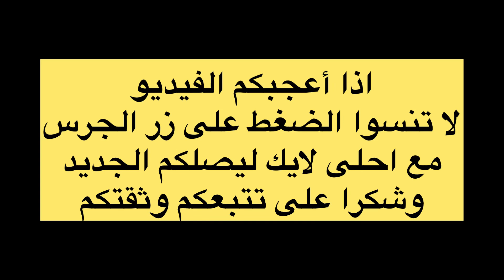سيدتي تألقي أبهري من حولك بأروع مجوهرات 2021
كوني دائما متالقة مع اروع مجوهرات 2021